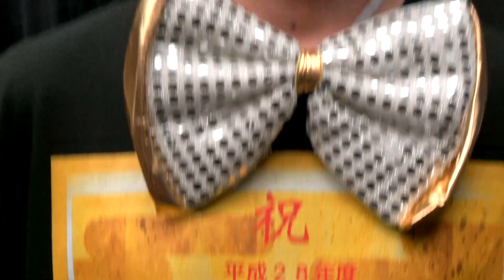新年のご挨拶 2018 A Ladybird Theater Company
2018年も劇団「ア・レディーバードシアターカンパニー」をよろしくお願い致します！１月は26日〜28日イベント公演にて「２人芝居（コント）」「箱崎 貴司の怪談ナイト」そして正劇団員となった紗也香のお披露目公演「ナチュラルコース」と豪華３本！
クウォータースタジオにて！